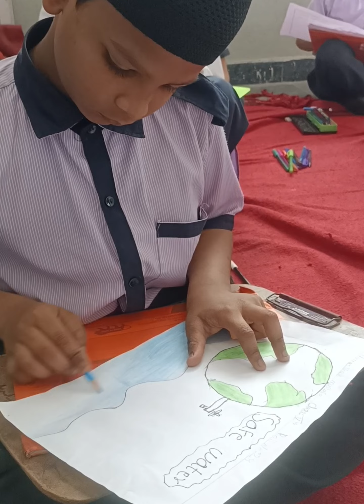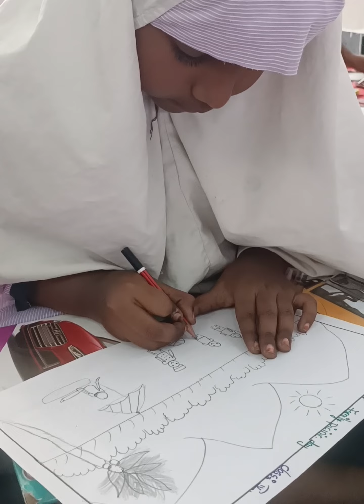ART IN ACTION- DRAWING AND PAINTING COMPETITION 2024 - GRADE 1 TO 5 (GLIMPSE)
AS-SUFFA GRAMMAR SCHOOL